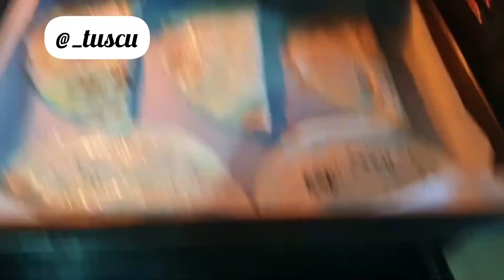тускусандалытыгар ПП ЧЕБУРЕКИ простыерецепты 2020